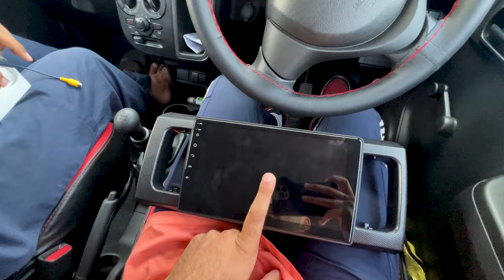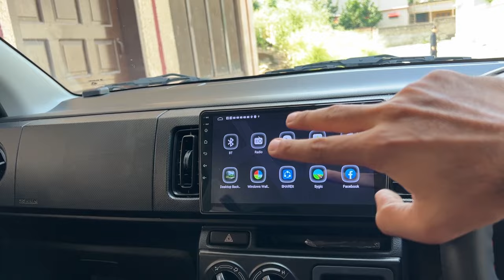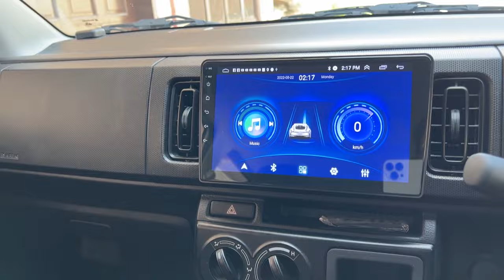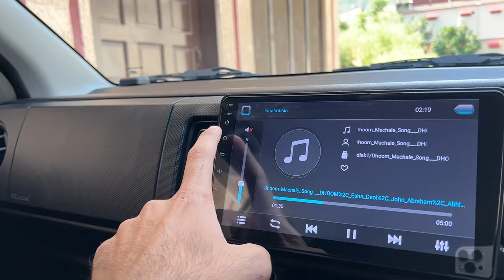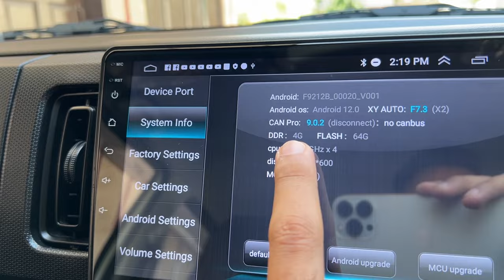INSTALLING ANDROID PANEL IN SUZUKI ALTO 660 | ANDROID LCD FOR ALL CARS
INSTALLED ANDROID HEAD UNIT IN SUZUKI ALTO VXR 2022 IN JUST 14500RS